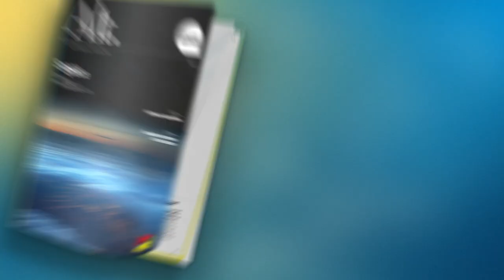Alt. Special Edition - Space Magazine | Discover a future beyond boundaries!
Get ready to dive into the Alt. Special Edition - Space Magazine, your exclusive guide to one of the most exciting and rapidly evolving industries worldwide. 🛰️

Our experts unpack the latest emerging trends, innovations, and sustainable technologies shaping the future of aerospace. From groundbreaking advancements to visionary insights, this edition takes you behind the scenes of the industry’s transformation.